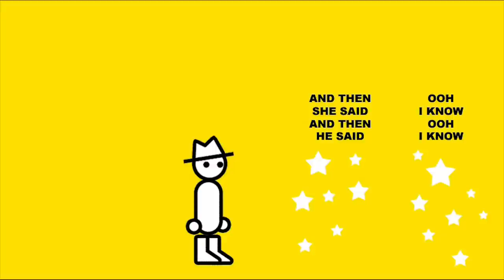Everybodys Gone To The Rapture (Zero Punctuation)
our latest livestreams!